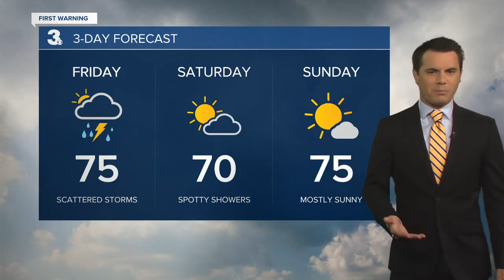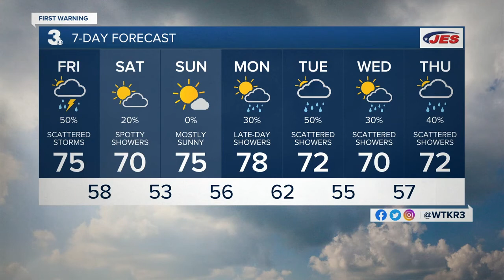Friday Morning Weather Webcast